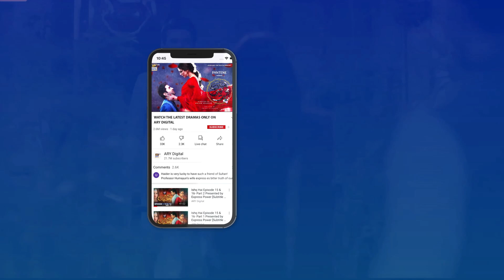Tere Bina Mein Nahi Episode 12 | Best Moment | Sonya hussyn | Shehzad sheikh | ARY Digital